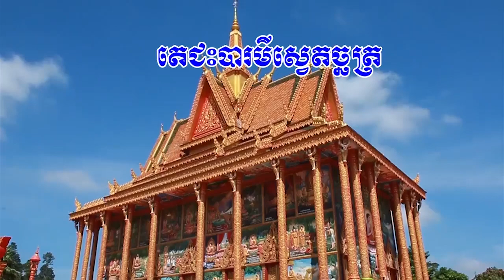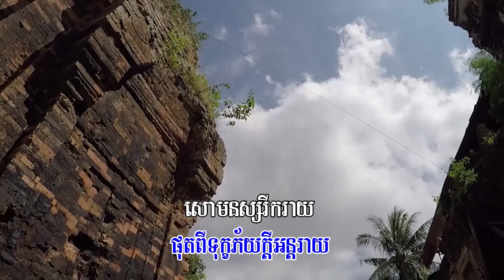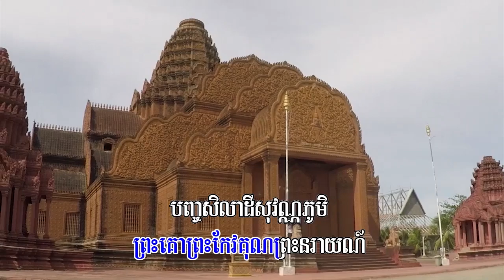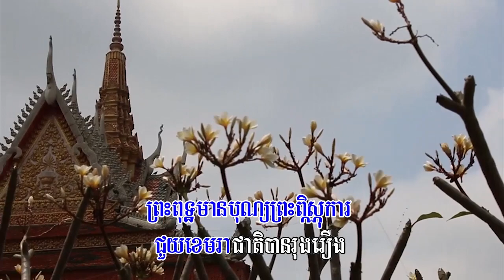០៨៣. តេជះបារមីស្វេតច្ឆត្រ ច្រៀងដោយៈ សួស សងវាចា និពន្ធទំនុកច្រៀងៈ មាស ស៊ីថុល